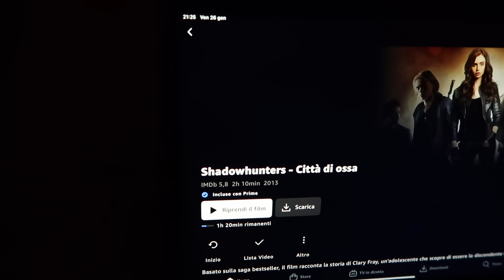VLOG: primo esame della sessione, nuove unghie e haul saldi 💸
NUOVO VIDEO: VLOG: primo esame della sessione, nuove unghie e haul saldi 💸
Link prodotti:
Essence COSRX